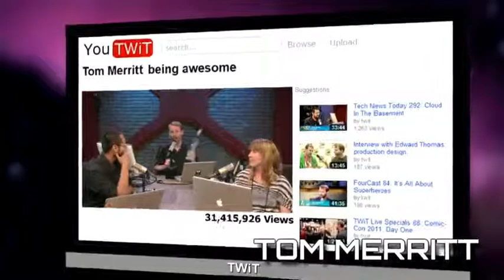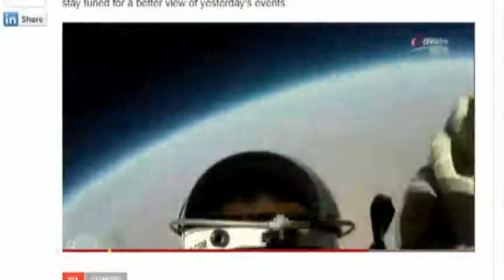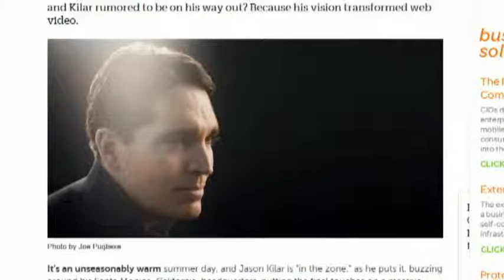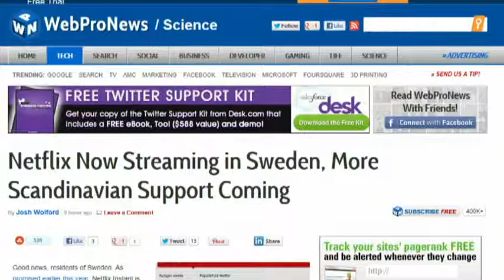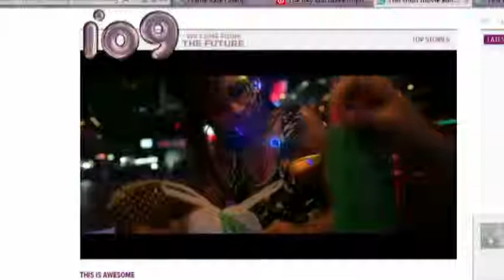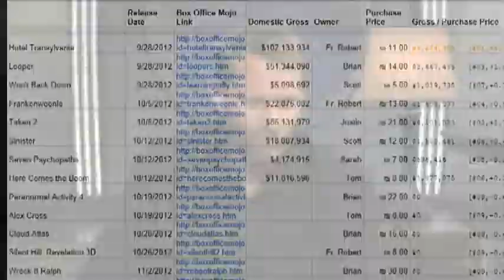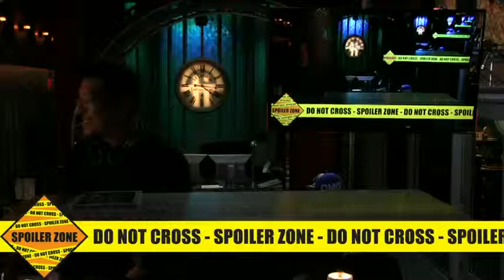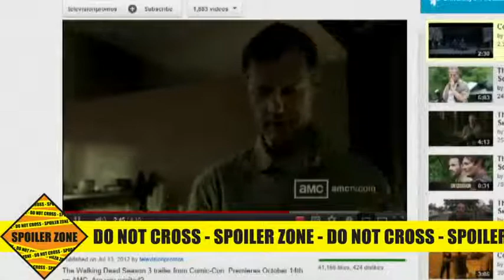Frame Rate #97: And... Science!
Skydiver Baumgartner sets YouTube record, FCC allows basic cable encryption, leaked Boxee TV, Spotify TV deal with Samsung, and more.